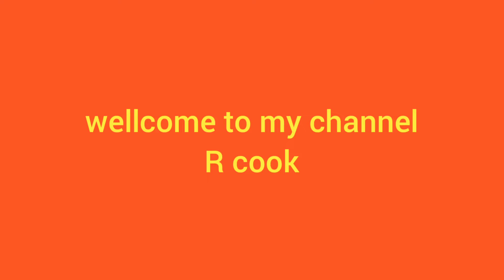চিকেনে দিয়ে তৈরি করে ফেলুন নতুন স্বাদের রেসিপি চিকেন কান্তী৷ chiken kanti in bengali recipe#rcook #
chicken Dhaba style

Kadai Chicken Restaurant Style |
 | Kadhai Chicken | Chef Ashok

Kadai Chicken | Chicken Recipe | Dhaba
Style Kadai Chicken | Chicken GravyI Side
Dish for Roti